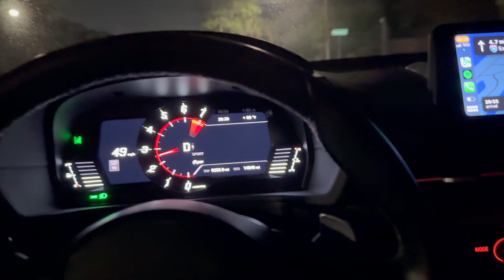Upgrading The Spark Plugs for Better Performance on My Supra + A BMW Meet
Went out to a little pop up BMW meet. Then being that I finally had some time I got to change my plugs. The plugs I went with is the Titan Motorsports one step colder. I gapped them to .022.

Mods On The Supra
- KLM 6 Port Turbo Kit
- AWE Track Tuning Cat-back
- 6466 Precision Turbo
- CSF Intake Manifold
- Rays TE37's W/ PS4S
- Fortune Auto Coil-overs
- Velossa Tech Big Mouth
- Weld S71's W/ 305/45/17 M/T S/S
- Rexspeed V2 Spoiler
- Maxton V2 Front Lip
- ID1050X's
- 5iveperformance Reflex Kit
- Eventuri Headlight Delete
- Custom 4 inch Intake

Music from Uppbeat (free for Creators!)